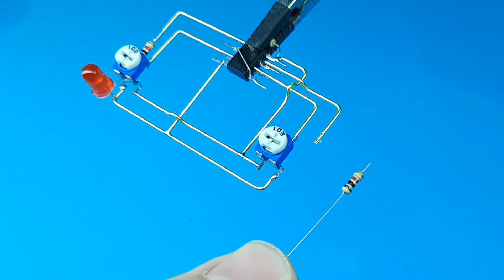Top 2 Electronic Projects Using LM358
Top 2 LM358 projects

00:00 How to Build LM358 Battery Charge Level Indicator
03:30 How to Make Adjustable Precision Temperature Control Circuit with LM358 Integrated Circuit